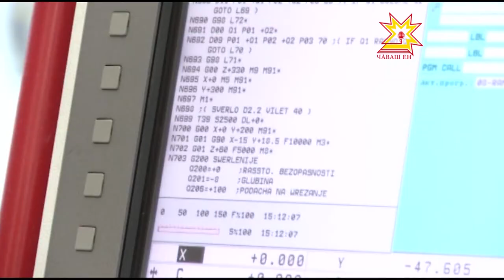По существу. Выпуск 29.04.2015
Андрей Углов, генеральный директор ОАО "ЭЛАРА"